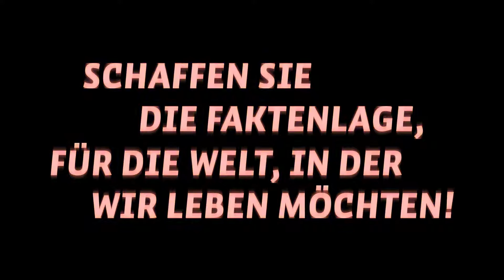Future Leaks Teaser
Never waste a crisis: When, if not now, is the time to shape the future we want to live in?! Director Anna de Carlo uses the mysterious appearance of so-called FutureLeaks to develop a new perspective together with students from the University of the Arts and residents of the AWO-Refugium at Kaiserdamm, and to change the future using the leaked information.

During the Theatertreffen, these FutureLeaks-experts will welcome all denizens of the present time to repair the future together at the Mondiale-tent.

Artistic Director ANNA DE CARLO
Assistant of the Artistic Director JULIANE BUTTKUS
Production Manager KATHRIN MÜLLER
Theatre Education LEONIE AHMER, BRI SCHRÖDER
Film and translation EVA STOTZ
Editing & motion design CAROLINE HEINRICH
Visual design MAGDALENA KOVARIK
Scenography MARCUS BARROS CARDOSO
Sound effects SANDRO SCHAPALS